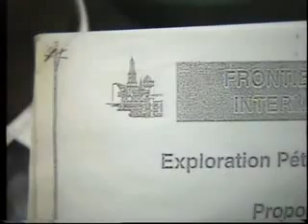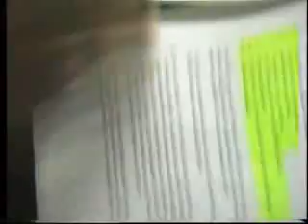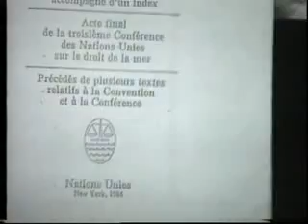Mbaliya, zidini et Ali m'sa sur CTV en 2006.